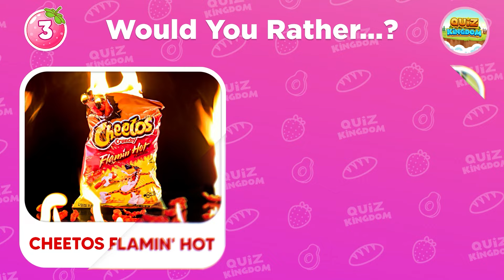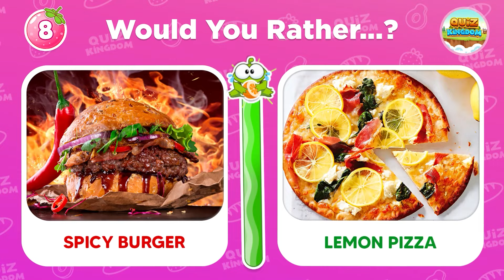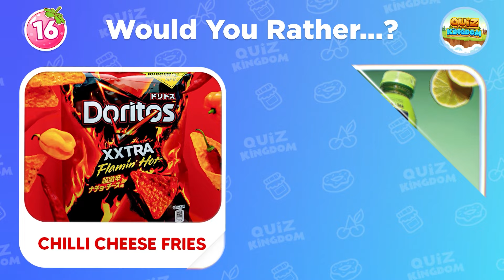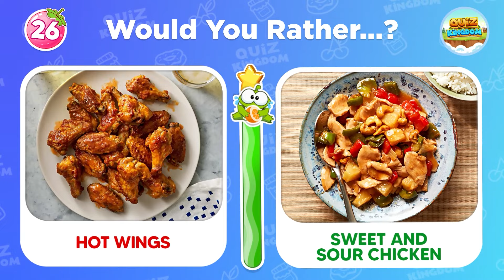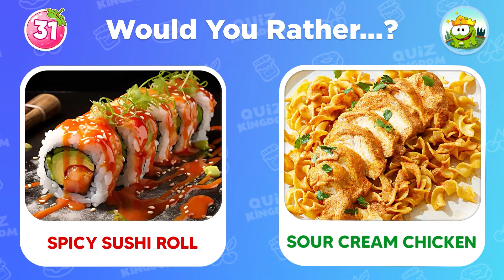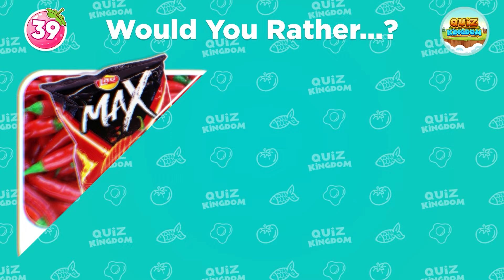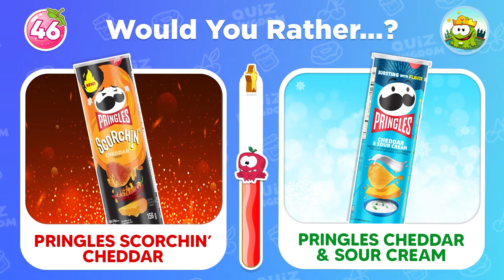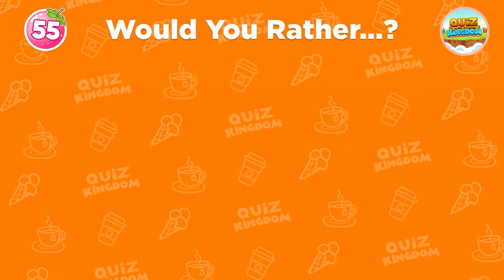Would You Rather...? SPICY vs SOUR Junk Food Editions 🌶🍋 Quiz Kingdom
Join Froggy for a fun game of Would You Rather...? Spicy VS Sour Junk Food edition! In this Would You Rather challenge, you have to choose between spicy junk food or sour junk food to eat or drink. Test your taste buds with this Would You Rather quiz. Let's get started!